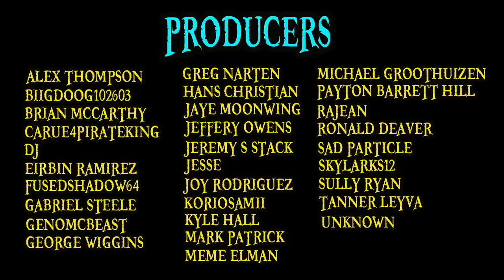The End of Kurapika | Hunter X Hunter